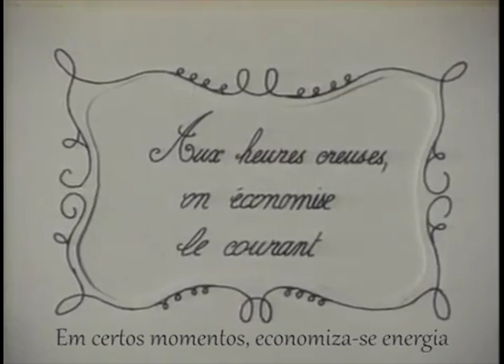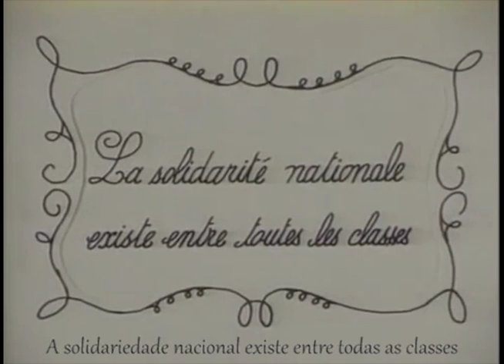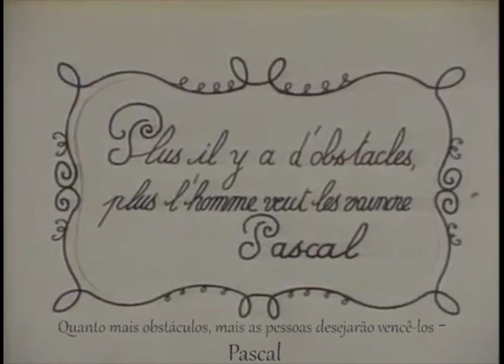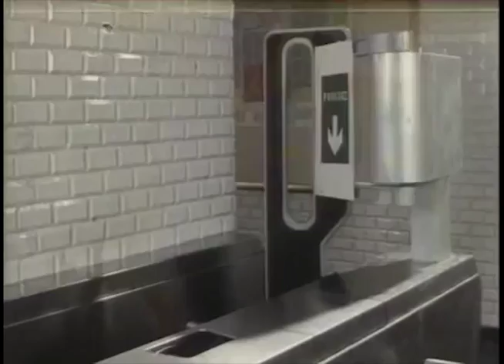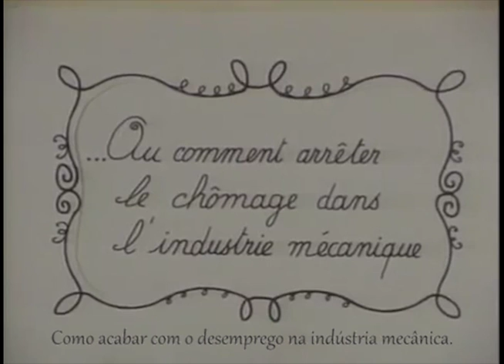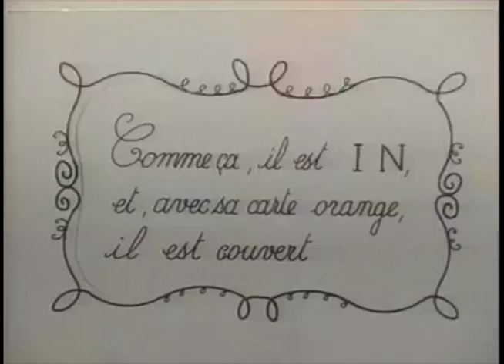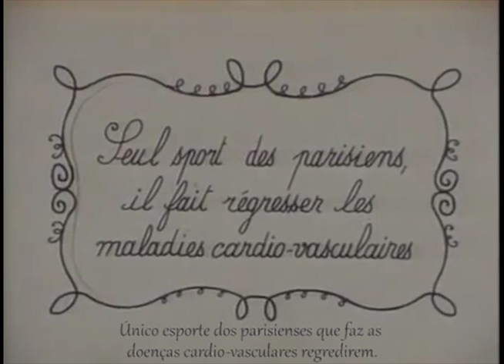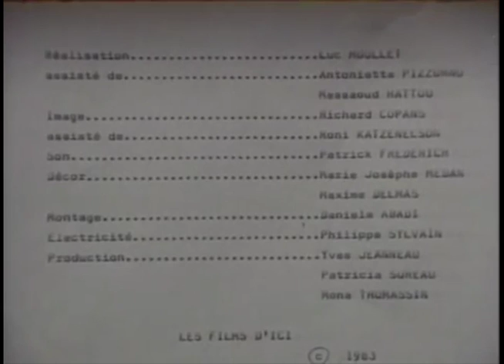Barres (Luc Moullet, 1984) legendas em português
Creativas formas para evadir las barreras económicas que cotidianamente nos impone el sistema capitalista.

Director:
Luc Moullet
Writer:
Luc Moullet
Stars:
Jean Abeillé, Jean-Pierre Bonneau, André Chauchat